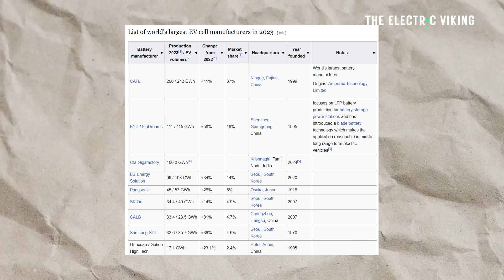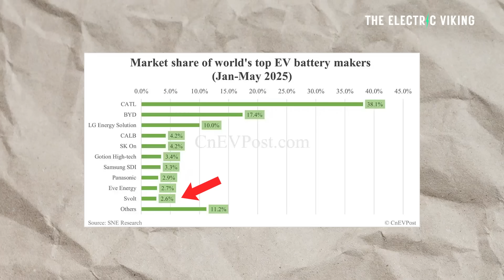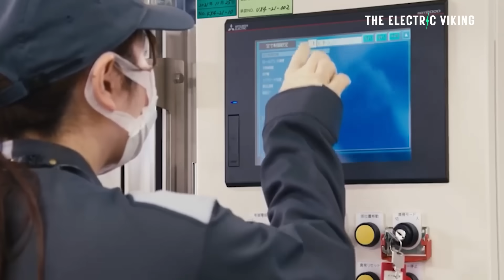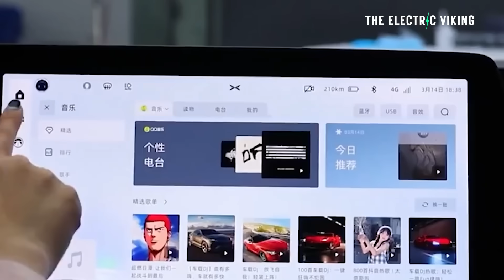The 10 Biggest Battery Manufacturers in the World in 2025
The global battery industry in 2025 is dominated by Chinese giants like CATL and BYD, followed by LG Energy Solution, Panasonic, and Samsung SDI. Together, these companies supply most of the world’s EV batteries, shaping the future of electric mobility and energy storage worldwide.